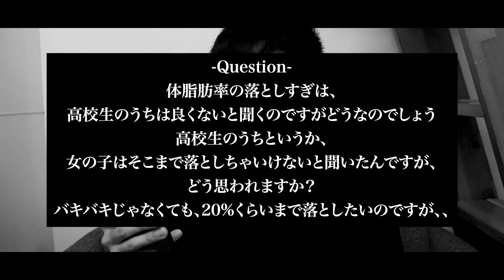女性が痩せすぎてはいけない理由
◆SNSでは「片倉岳人のオンラインダイエット」のついた投稿に対してアドバイスをしています。